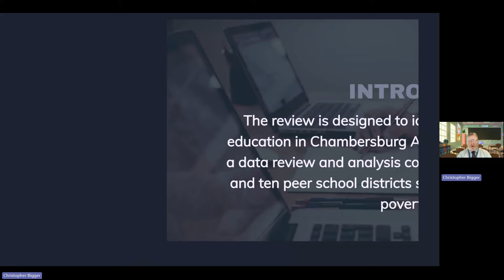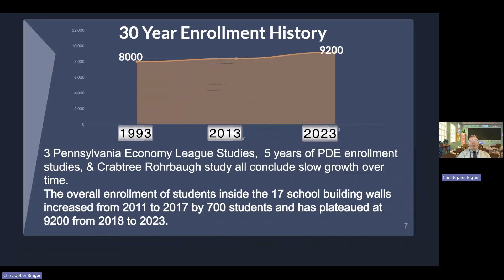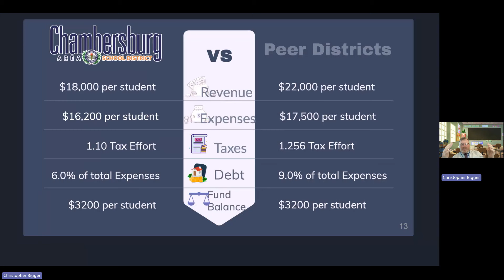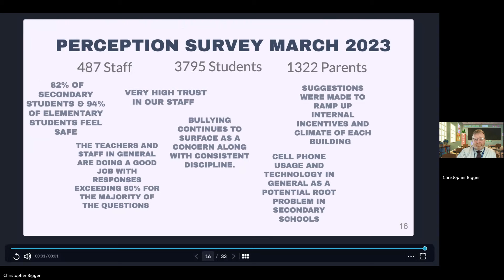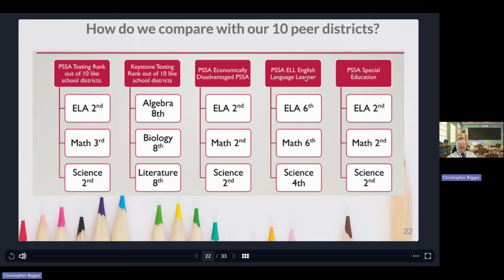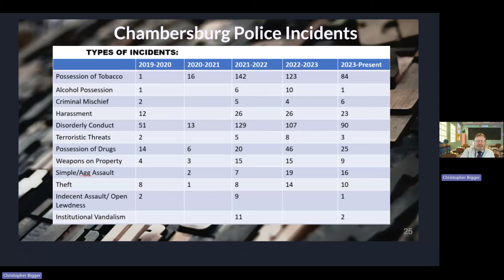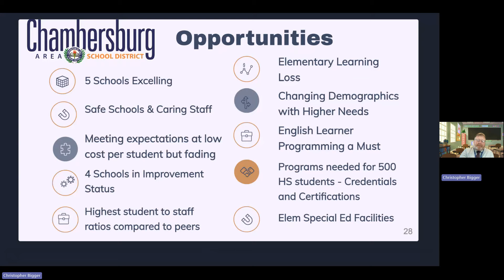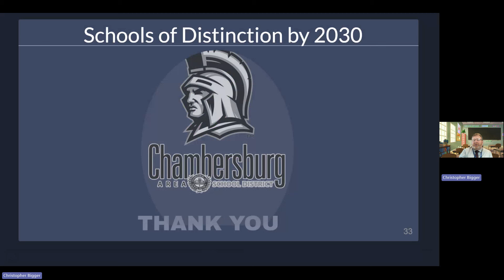CASD State of the District - March 2024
CASD Superintendent Chris Bigger presents the March 2024 "CASD State of the District" report. This report details Mr. Bigger's findings following a three month self-study of the district. For a more detailed document of the report,